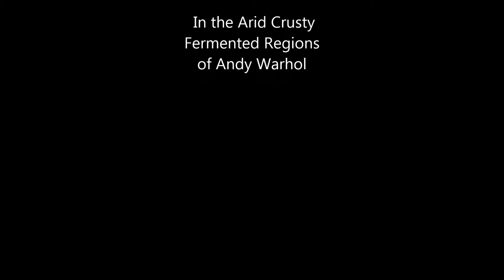Howlin' at the Moon by Wayne Totten